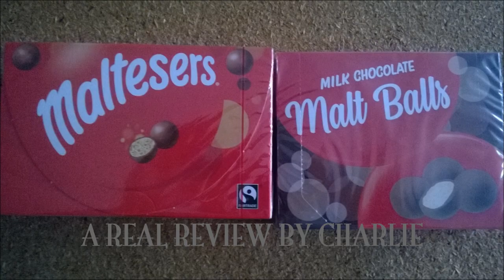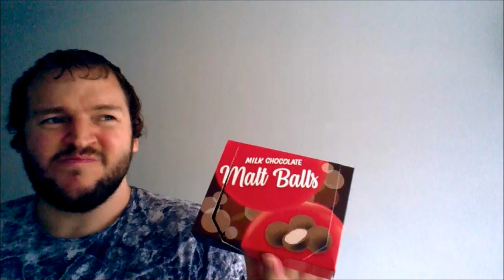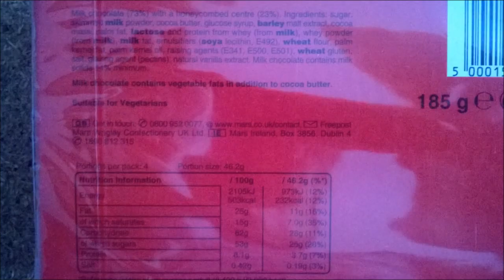Malteasers V Malt Balls from Poundland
Has a Christmas number 1 got a budget competitor?